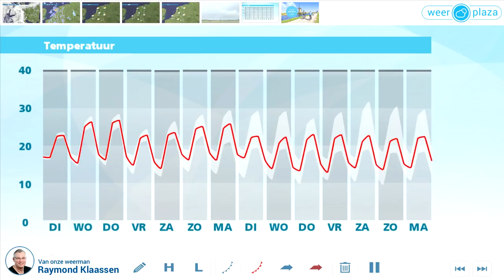Weerbericht maandagmiddag: Veel buien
Er vallen een aantal pittige buien in Nederland. Morgen is het rustiger. De details in de video.